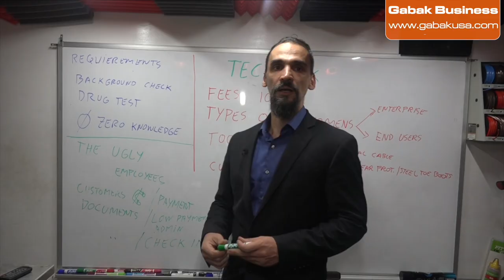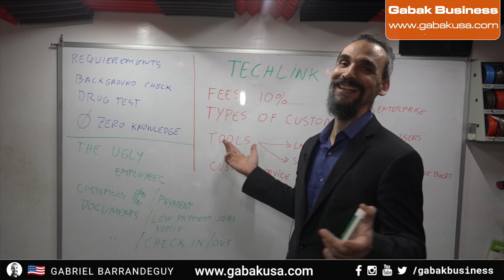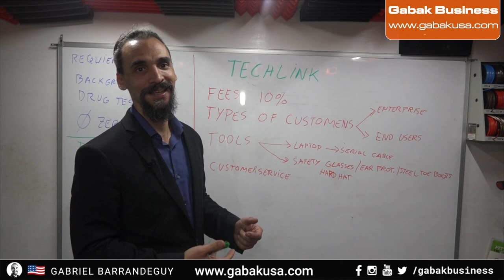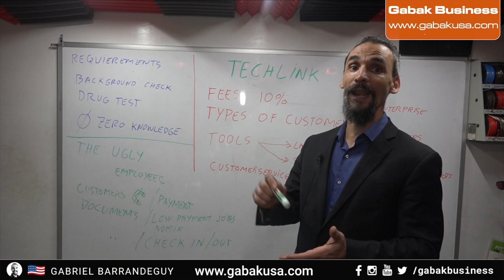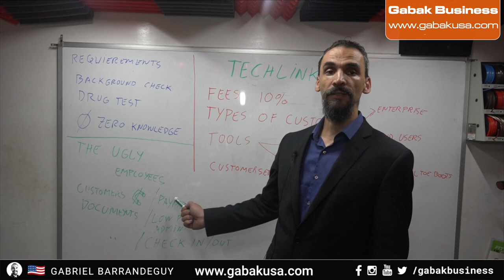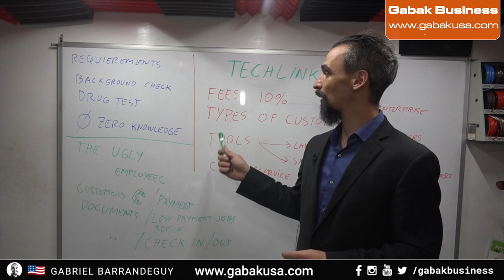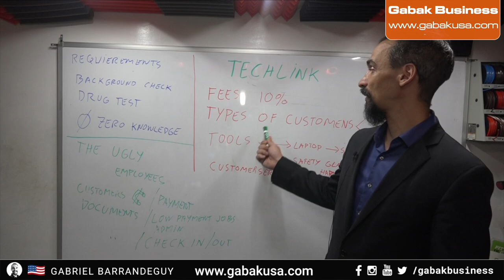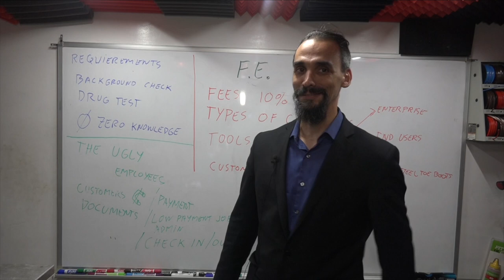Review about Techlink Fieldnation alternative - Gabak Business - Gabriel Barrandeguy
Tired of the BS of field nation? let's find alternatives.

00:00 Introduction to tech links
00:32 Good, bad, and ugly about tech link companies
01:43 Zero knowledge required to become a technician
02:17 Fees charged by the company
02:55 Types of customers technicians may work with
03:38 Tools required for the job
04:12 Safety equipment required
04:47 Customer service provided by the company
05:20 Middleman services provided by the company
06:02 Race as a Factor in employment decisions

Robin Hood to invest stocks or BTC or any crypto commission-free

Gabak Business - Gabriel Barrandeguy